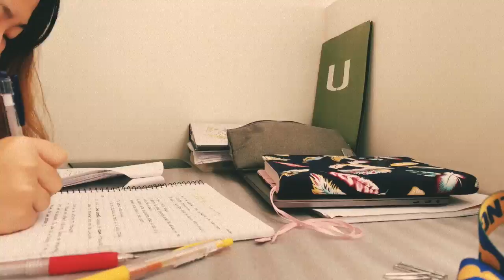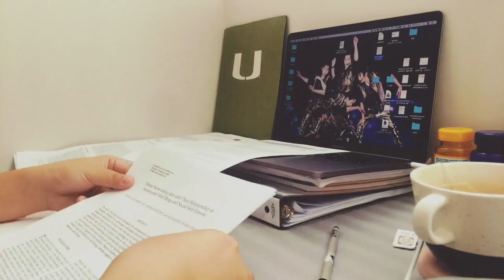「AirLi」 十月第一周//MIAMI//留学//vlog 1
The Sea Was Left Behind -- The Files & Fires
          Skagerak -- Immanu EI

MIAMI留学中...
并没有十一假期
Progress Proposal + 2nd Test

下个视频一定多出门走走